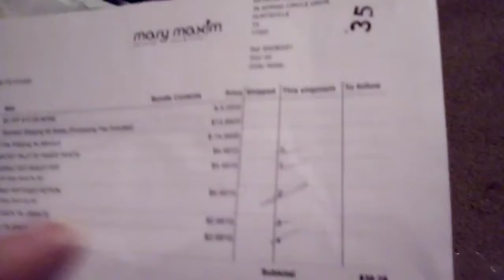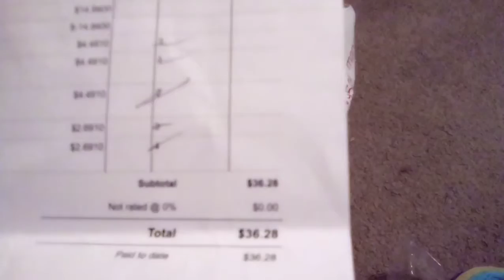Mary Maxim order